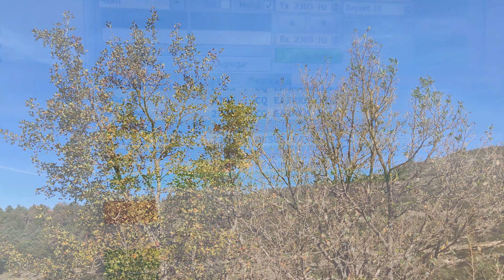2023-09-28 - EA3RKM - MDV-1031, ENCAT-353, COMCAT-43, LOCAT-JN12ca, POTA ES-0300 i DME-08271 (4K)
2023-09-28 - EA3RKM - MDV-1031, ENCAT-353, COMCAT-43, LOCAT-JN12ca, POTA ES-0300 i DME-08271 (4K)

Activitat feta per EA3HKY-Casiano i EA3HLM-Chari, activant el LIC Riera de Sorreigs, la comarca de Catalunya el Lluçanès, el locator de Catalunya JN12ca i el municipi de Sobremunt.

Música d'ús lliure: Rains of Meghalaya d'Hanu Dixit

Marques de temps:
0:00 Intro
0:17 Referències
0:21 EA3HLM Operant
2:31 EA3HKY Operant
4:14 Imatges de l'indret
5:22 Outro